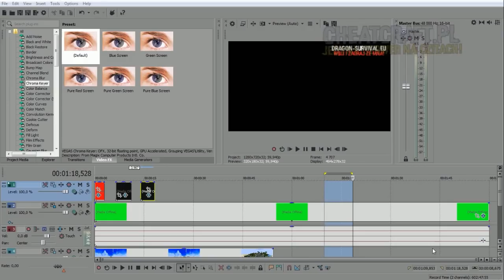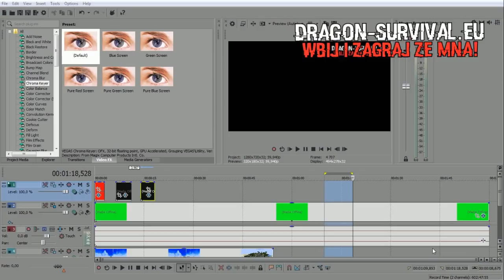Wbita rzucakami do bogatej gildii?! *2 typa kopało na TinyTasku* - WYGRAJ MINECRAFT PREMIUM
mój nick w mc- Zombiaczekkk

✿ Nagrywam actionem
╚› MCHC.PL
╚› CRAFTCORE.PL
╚› MC4U.PL ( tu bardzo rzadko)
╚› HIPLAY.PL
╚› MC.HYPIXEL.NET
★SKĄD MAM PREMKI NA LOSOWANIE? Otóż moi drodzy zakupuję je za 1$, są to premki, które możecie sobie zmigrować, oraz zmienić na nich nick,hasło wraz z emailem i skinem. Kupuję je na pewnej stronie, chcesz wiedzieć pytaj na live. ( nie sprzedaje ich, możecie sobie sami kupić)